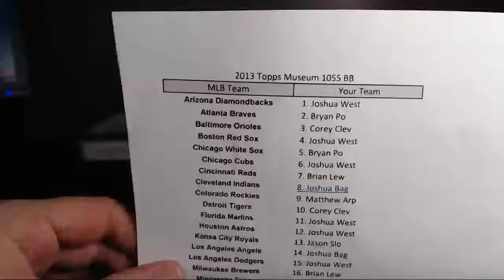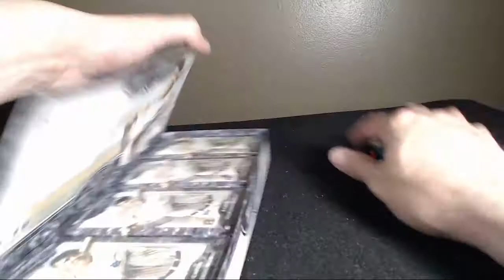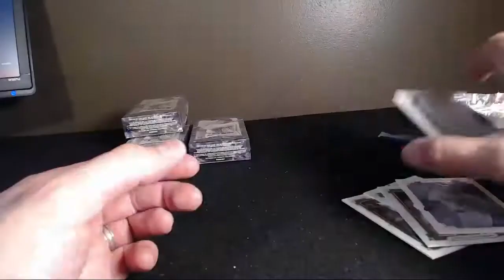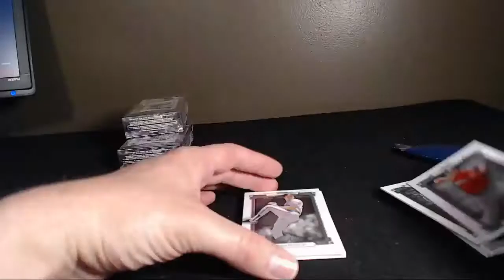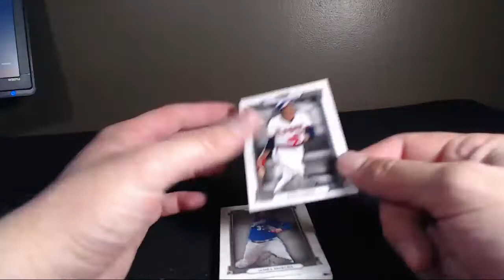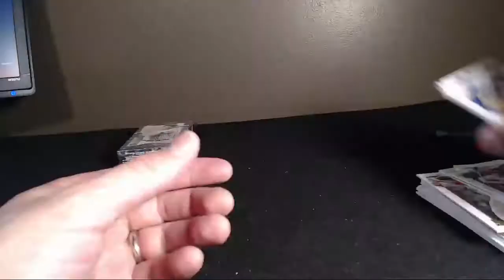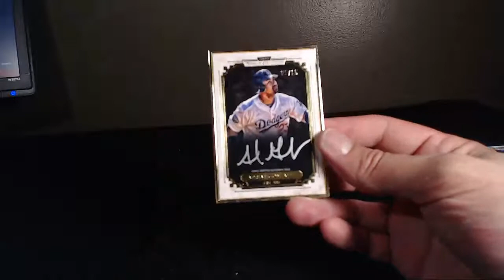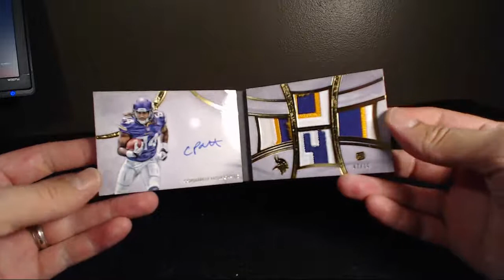5:2:14 '13 Topps Museum 1055 BB